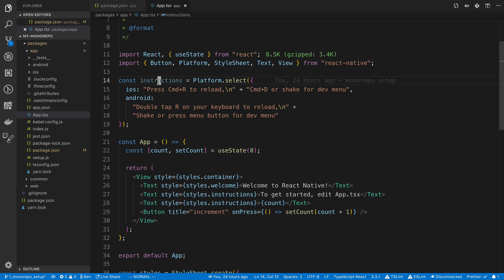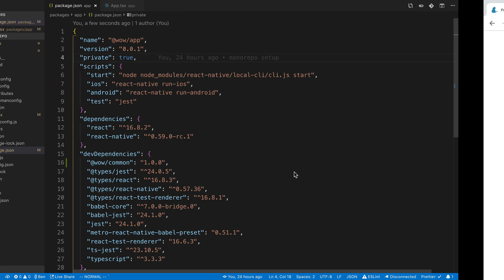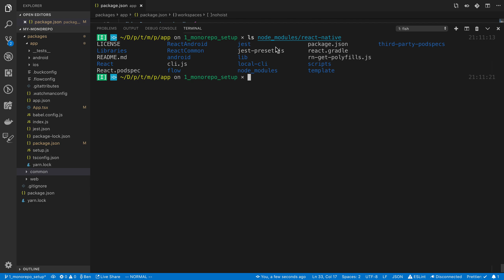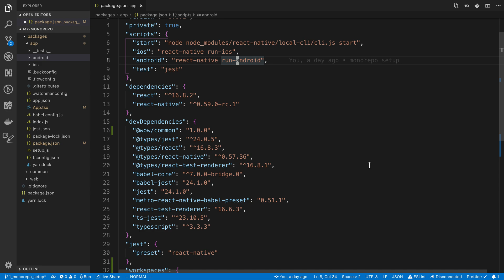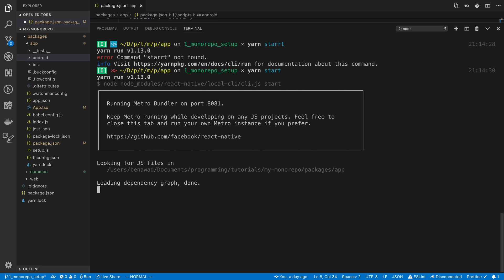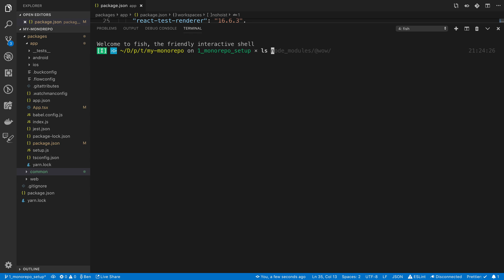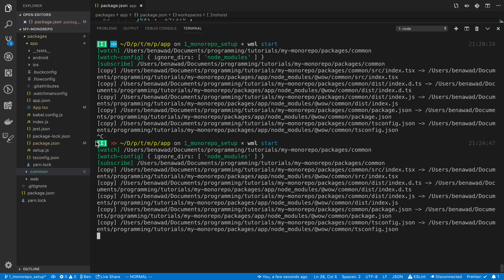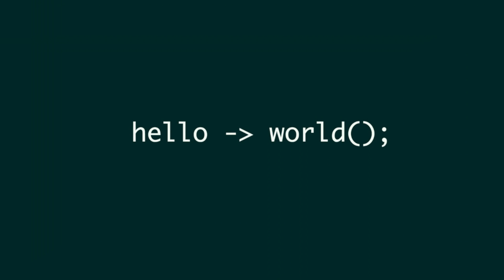Configuring React Native for Yarn Workspaces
Learn how to get React Native working in yarn workspaces with the no hoist option.